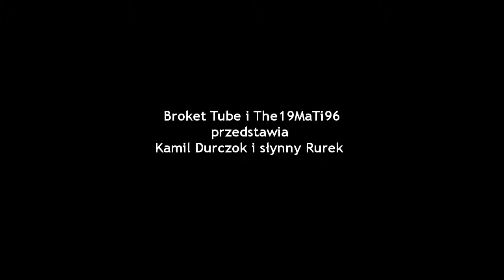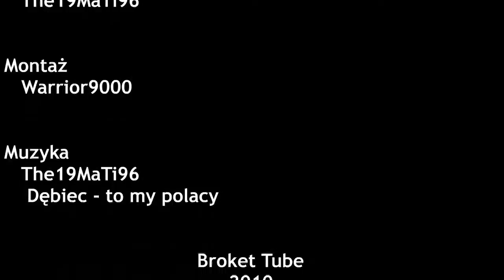Kamil Durczok i Rurek.mp4